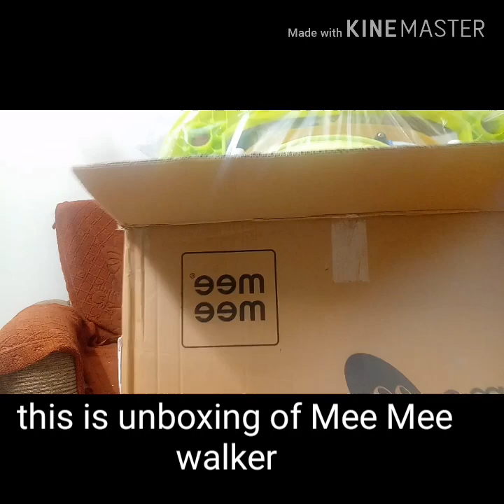UNBOXINGS#Mee Mee BABY walker unboxing and review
It's really fun to shoot the UNBOXING video... Mee Mee walker is worth the money.. Only flaw which I found was volume is less fr the music... Little more lights n little more variety of rhymes music must be added .stay tuned guys fr more interesting UNBOXINGS. 😀😀